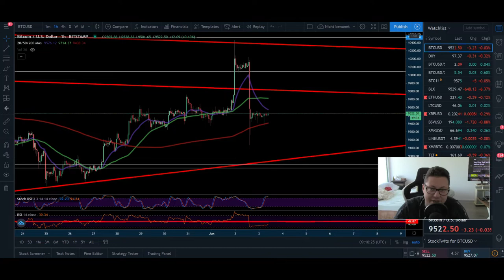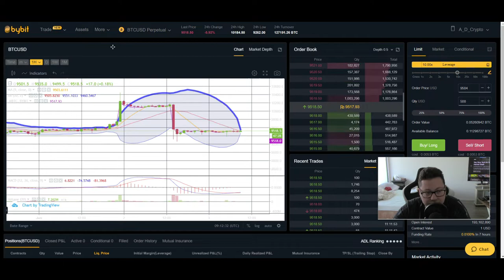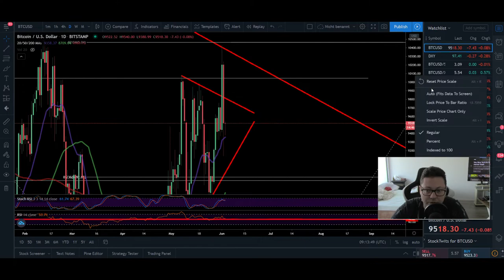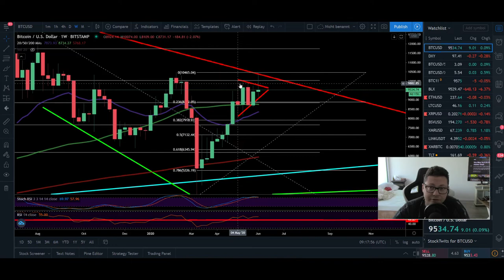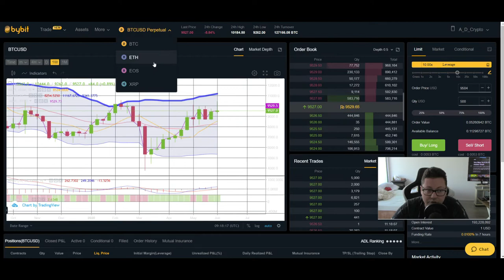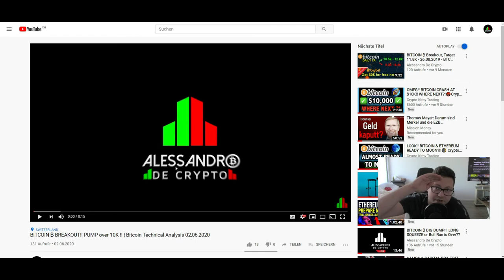BITCOIN ₿ Worst Case for DUMP Scenario ¦ Bitcoin Technical Analysis 03,06,2020